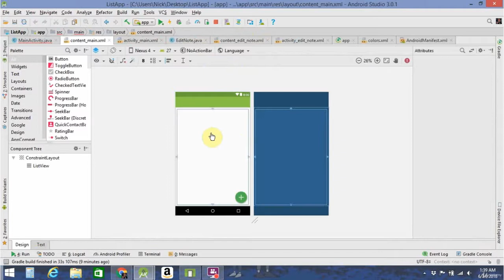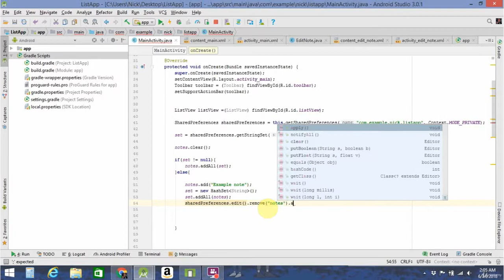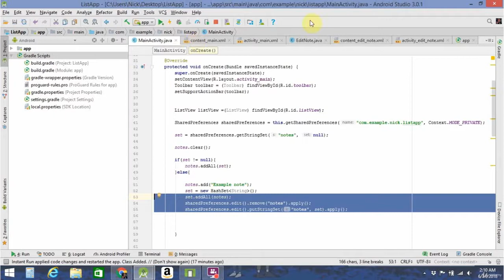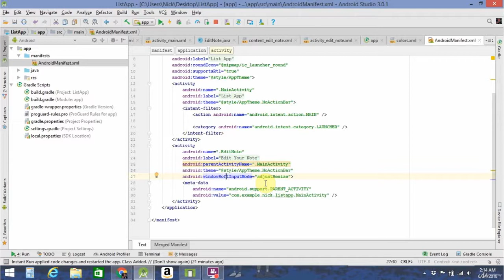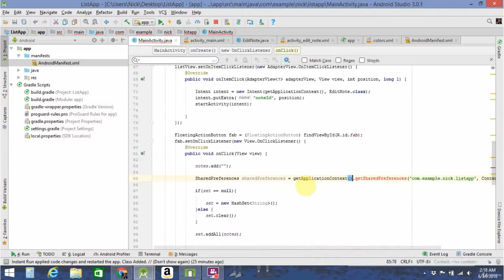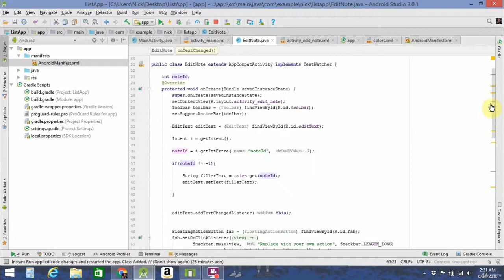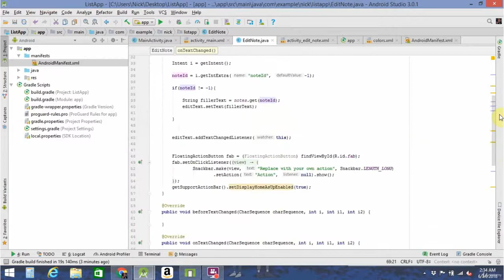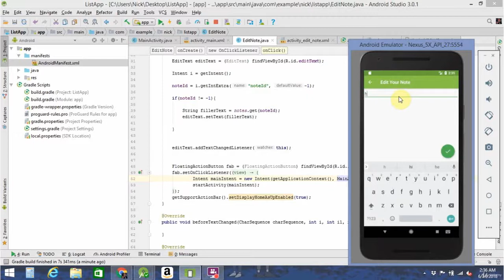Lesson 14 : App Walkthrough [Android App Development For Beginners : Make a full app]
Master Android Studio & Java || Build your first android app today!!

- Know about java in deep
- Make pretty much any Android app you like (your only limit is your imagination)
- Accelerate your carrier to android programmer

* Requirements
- No previous programming experience is required! I will teach you what you need to know.
- You will need a computer running Microsoft Windows, or Linux, or a Mac running OS X.

* Description
In this course, you’ll learn the fundamentals of Android and build an app .  I will walk you through downloading the necessary software (Android Studio and the Java Development Kit), teach you the fundamentals of programming, and at the end we will build a two android apps.  You will accomplish all this in 7 days.

- Anyone who wants to be an app developer: This is a complete course, just like my Complete Web, iOS and Apple Watch courses. It will teach you how to make money from your apps as well as how to code.
- Anyone who wants to learn to code: Java is a fantastic language to learn how to code with.
- Anyone who wants to learn android but afraid of contents